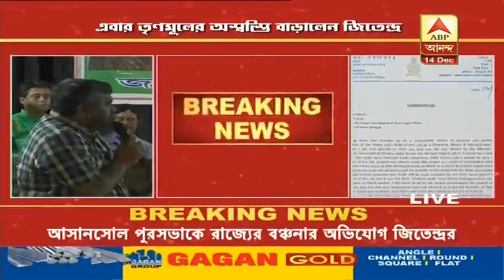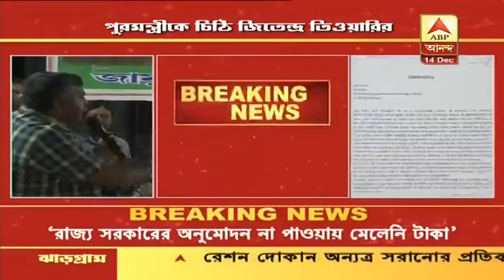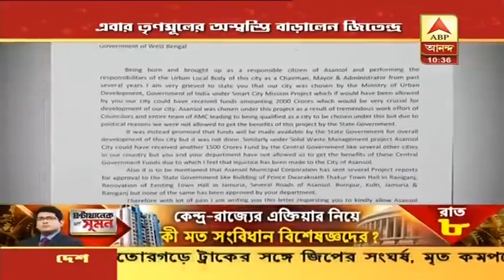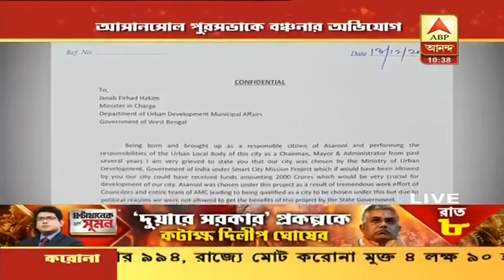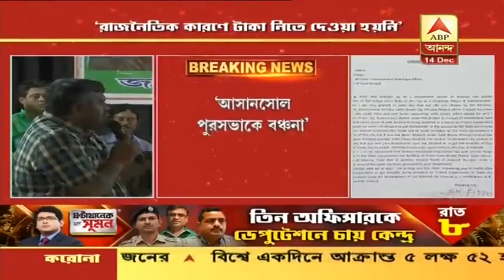Jitendra Tiwari's Letter to Firhad: 'আসানসোল নয়, প্রতিটি শহরই ভুগছে', ট্যুইটে খোঁচা অমিত মালব্যের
জিতেন্দ্র তিওয়ারির চিঠিকে হাতিয়ার করে তৃণমূলকে আক্রমণ করলেন বিজেপির রাজ্যের দায়িত্বপ্রাপ্ত সহ পর্যবেক্ষক অমিত মালব্য (Amit Malviya)। ট্যুইটে তিনি লেখেন, অসানসোলের পুর প্রশাসক ও তৃণমূল বিধায়ক জিতেন্দ্র তিওয়ারি মমতার সরকারের বিরুদ্ধে কেন্দ্রের টাকা থেকে বঞ্চনার অভিযোগ করেছেন। এর ফলে আসানসোলের উন্নয়ন ধাক্কা খেয়েছে। জিতেন্দ্র তিওয়ারি পিসির বিরুদ্ধে মিথ্যা প্রতিশ্রুতির অভিযোগ করেছেন। রাজ্যের প্রতিটি শহরই ভুগছে, ট্যুইট অমিত মালব্যের।